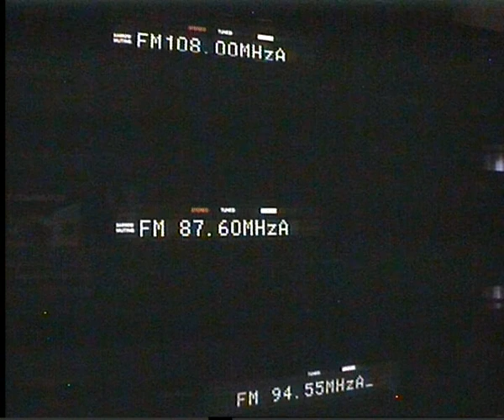TROPO 08/07/13 (Woudster) Dutch pirate 108Mhz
One this amazing day for tropo to Holland this is I believe to be a Dutch Pirate received on  108 Mhz at my location nr Wigan in the northwest England.